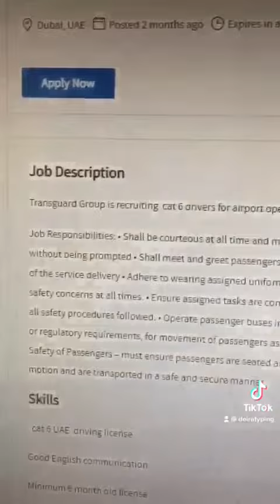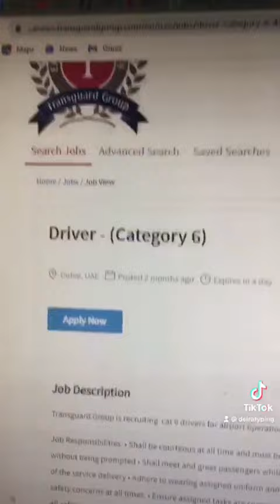Transguard Group Dubai Job : HEAVY BUS DRIVER - License No 6